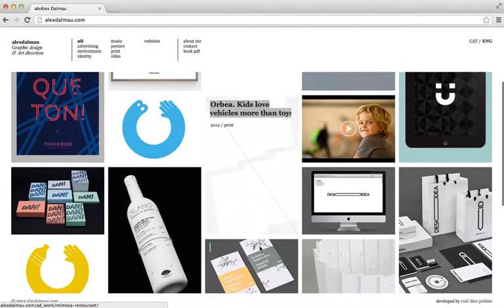Alex Dalmau Website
Web-portfolio del diseñador Alex Dalmau desarrollada con Wordpress como gestor de contenidos.
Se creó un tema personalizado para el site con diseño líquido que permite adaptarse a diferentes resoluciones y dispositivos.
Se trabajó con detalle las animaciones y las transiciones para conseguir una web sencilla y usable pero con una experiencia de usuario agradable.